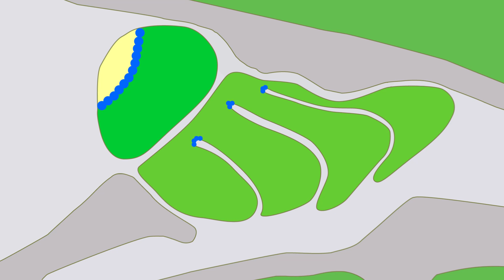New Sense Discovered!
A recent study discovered a new cell in mice used for olfactory detection that may give them a sort of “spidey sense”. The results could mean big things for how we think about smell! On this week’s episode of Neuro Transmissions, Alie Astrocyte is discussing some cool news in the field, and what it could mean for the future.

If you are a multilingual individual, you can help us spread this neuroscience around the world right now!